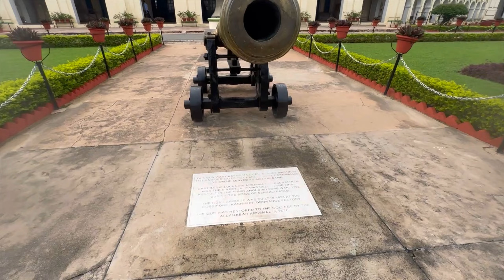गदर 2 फिल्म वाला Army Headquarter | Gadar 2 movie shooting location | sunny deol | gadar 2 film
hello dosto aaj ki is video me maine aap logo ko gadar 2 film ki nayi shooting location dikhaya hu jaha par pakistan Army ka headquarter bnaya gya tha. jha par sunny paji apne bete jite ko bachane ke liye jate hain aur lekar wha se bhagte hain. ummed krunga aapko ye video pasand aayegi.